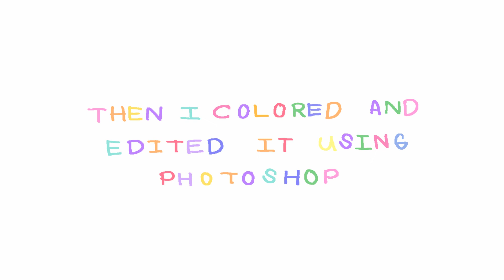speedpaint : Maude | Aikawa Eri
♡D a i l y a r t b l o g

♡S H O P

Materials Used:

Turner Acrylic Gouache (Pastel Series)
Turner Acrylic Gouache (Japanesque)

Muse Paper Palette – (similar)
Moleskine Sketcbook
Winsor & Newton: Iridescent Medium

Brushes:
Van Gogh Visual Brush GVWR 5/0
Sakura paintbrush
ARTON Series NF Filbert size 8 - (similar)

Photoshop
Wacom Bamboo Tablet (Model: MTE-450)